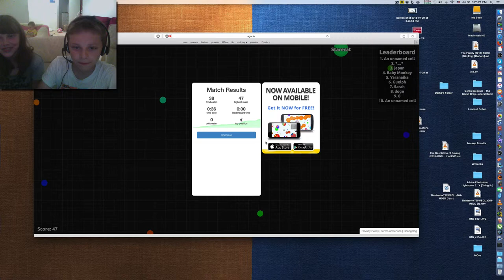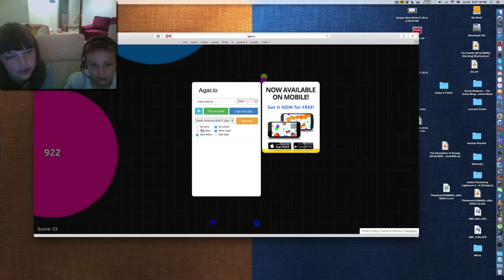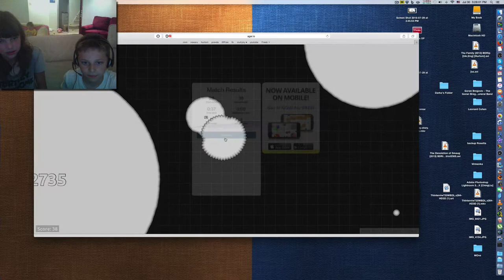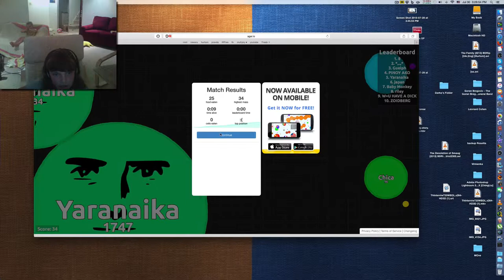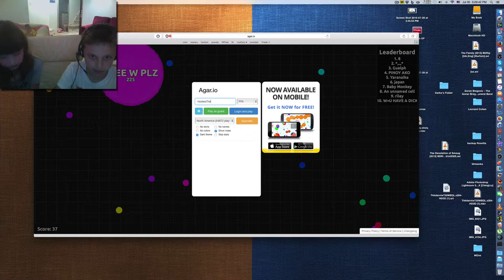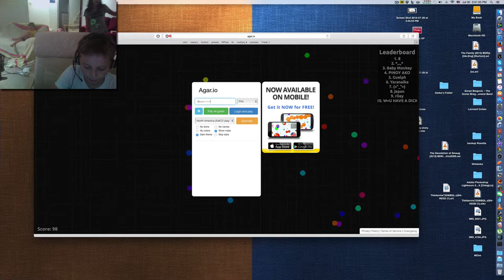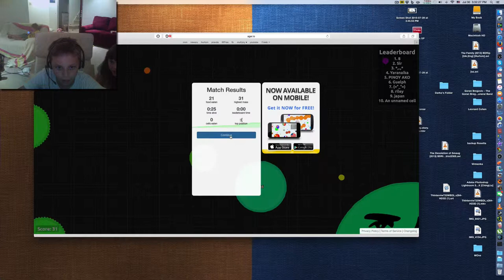DEATH IS COMING | Online Games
I made an Agario video with a girl I used to date.